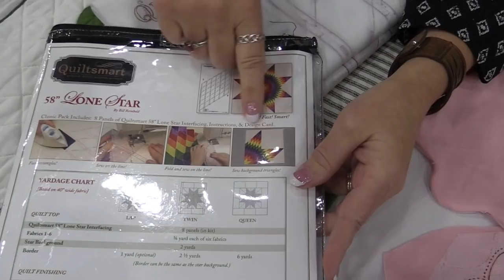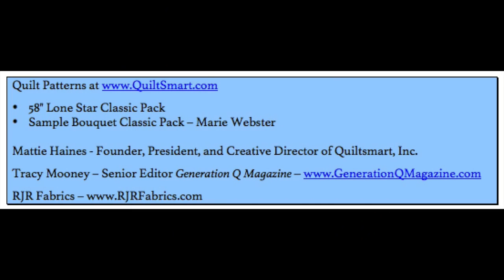The Quilt Show: Learn About Marie Webster Patterns from Quiltsmart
Tracy Mooney from Generation Q Magazine, and roving TQS reporter, talks to Mattie Haines of Quiltsmart about their Marie Webster Series of patterns.